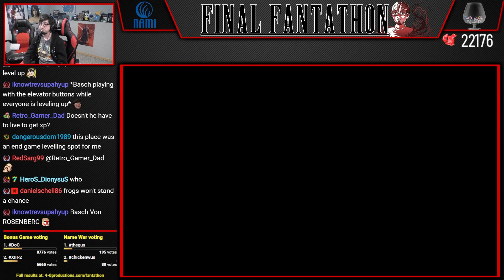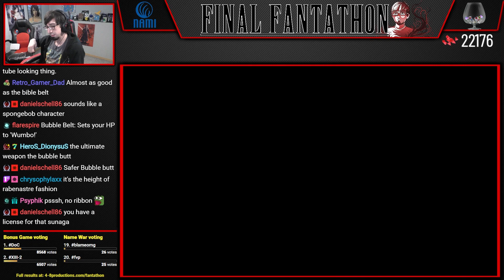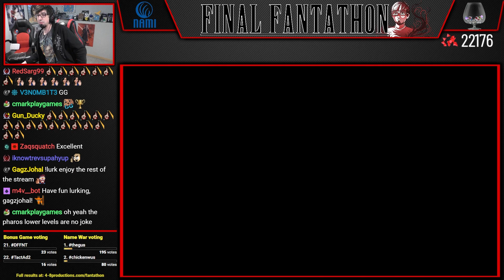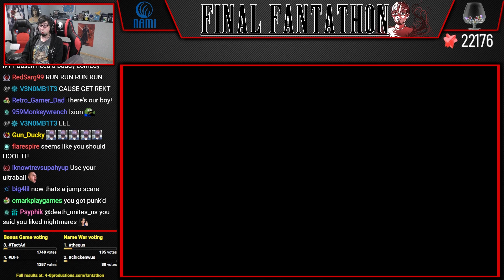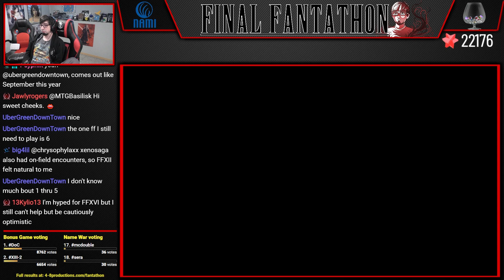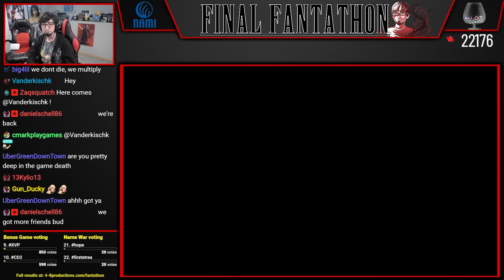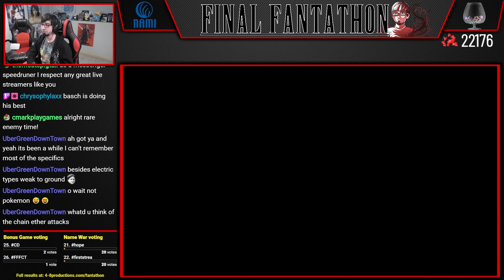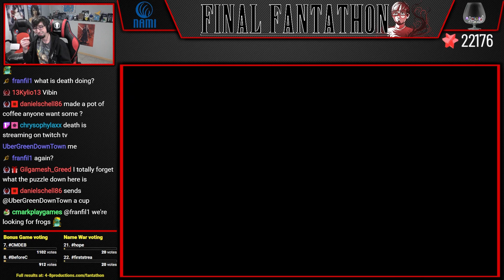Let's Play Final Fantasy XII (Part 90) [Final Fantathon]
It is time to embark on a quest through one of the biggest games of the series, Final Fantasy XII. As a kid I was enthralled by the massive world and extensive post game content of XII, so let's see if it still holds up today!